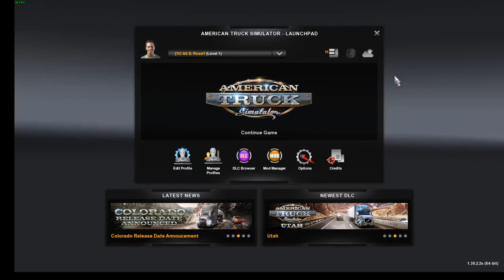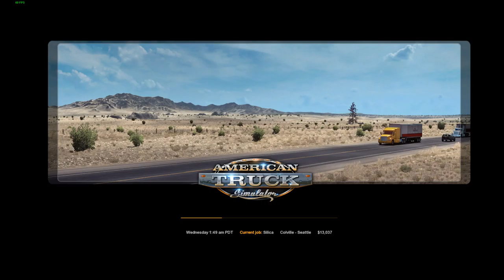American truck simulator